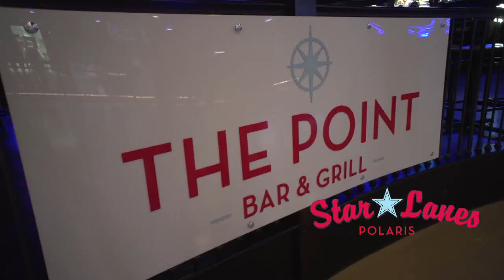Star Lanes Polaris Events